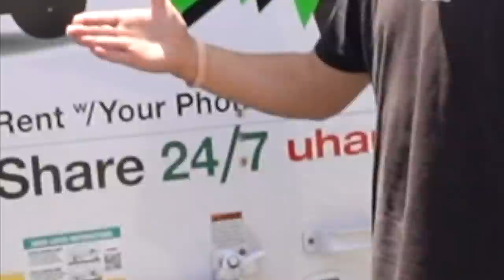everything is gone... *life changing*